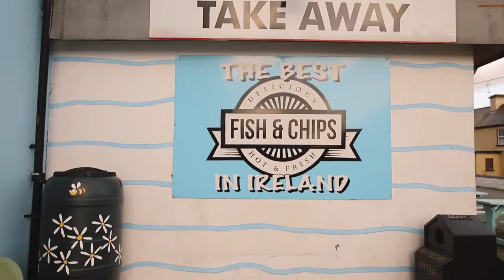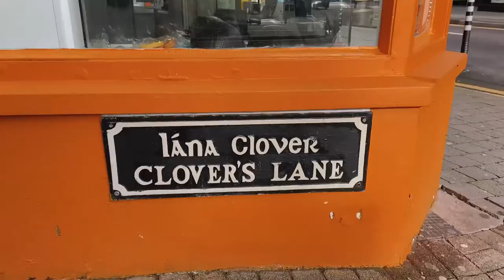Wild Atlantic Way ✨ Ring of Kerry, Killarney + Healy Pass ✨ Ireland Road Trip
So much fun on our way around on the campervan!
The places mentioned:
✨ Healy Pass
✨ Kenmare
✨ Sneem
✨ Portmagee
✨ Valentia Island
✨ K&T Bakery
✨ Boathouse Cromane
✨ Killarney
✨ The Shire
✨ Torc Waterfall